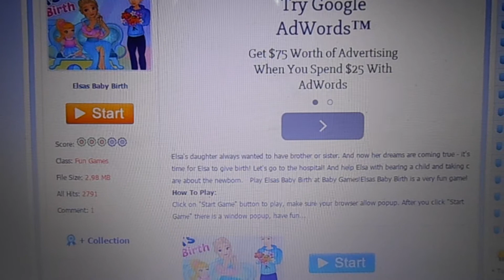Webby Plays!: Elsa's Baby Birth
One of many awful Frozen games to come! :D
(Trust me, they are AWFUL!!!)

What are your thoughts on this one?